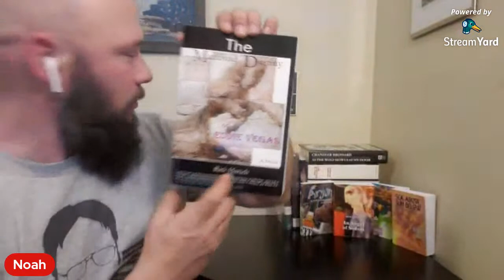RICK HARSCH live! Author and Chief Editor of Corona/Samizdat Press! From beautiful Slovenia 😍🇸🇮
Let the Beautiful Chaos ensue! Rick Harsch is a cool guy. Let's see what Rick has in store for us from Slovenia!
30:00- special offers through February
Books mentioned:
BIG Books-
The Manifold Destiny of Eddie Vegas by Rick Harsch
Wake Up. We're Almost There by Chandler Brossard
Walk Like A Duck: A Season of Little League Baseball in Italy by Rick Harsch
The Assassination of Olaf Palme Vol.1 by Rick Harsch
Pocket Books-
April is the Cruelest Month/Suddenly, this Summer (flip-book) by David Vardeman
An Angel of Sodom by David Vardeman
Cynicism Management by Bori Praper
Sea Above, Sun Below by George Salis
Raging Joys, Sublime Violations by Chandler Brossard
Unidentified Man at Left of Photo by Jeff Bursey
The Driftless Trilogy,
Skulls of Istria,
Arjun and the Good Snake by Rick Harsch
Tendrilopolis by Vesna Radic